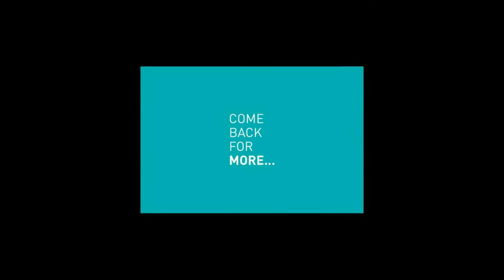Breaking News: Kim Jong Un makes secret trip to China by train.